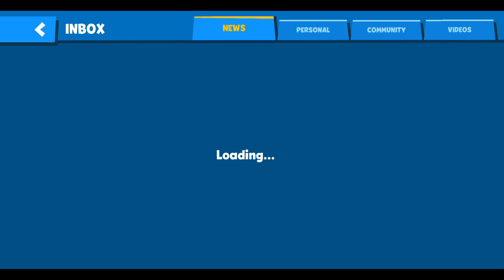Zooba | I GOT "OLLIE The Panda 🐼" *Pheromone ITEM* ×2 from LEGENDRY Crates - True Elemental Master!!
Zooba | I GOT "OLLIE The Panda 🐼" *Pheromone ITEM* ×2 from LEGENDRY Crates - True Elemental Master!! @ZoobaZooBattleArena @SauravStylishGaming

About Zooba!

🔥 Dive into Zooba: Epic Brawl Battle Royale - A Free Online Multiplayer Shooting Game!

Welcome to Zooba, the ultimate brawl battle royale game where you become a star by battling against online players in an intense multiplayer shooting experience. Ready, set, frag, and fire your way to the top!

🌟 Key Features:
• Free online multiplayer game for endless hours of fun
• Fast-paced battle royale action with unique shooting mechanics
• Choose from a variety of characters with distinct abilities and playstyles
• Challenge your friends or play solo in intense battles
• Level up and unlock new abilities to dominate the Zooba battlegrounds
• Collect and upgrade weapons for devastating firepower
• Compete in seasonal events and climb the ranks to become the top star

💥 Dominate the Zooba Arena and Become the Ultimate Shooting Star!

In Zooba, you'll join an online community of players ready for thrilling brawls and non-stop action. Discover unique characters and upgrade your weapons to unleash maximum frag and fire on your opponents. Whether you're a casual gamer or a battle royale enthusiast, Zooba offers a free multiplayer shooting experience you won't want to miss. Download Zooba now and become the ultimate star in this epic battle royale game!